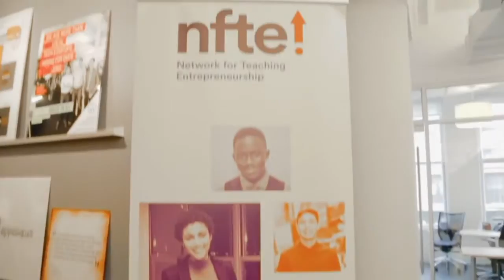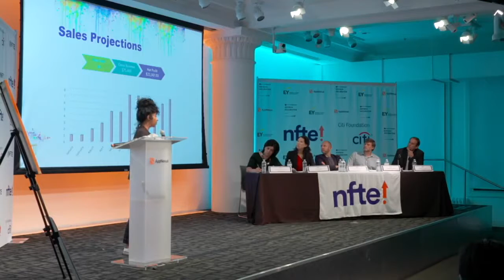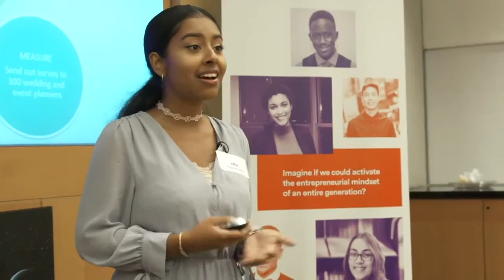NFTE in the News - American Graduate Day 2017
NFTE featured on American Graduate Day 2017